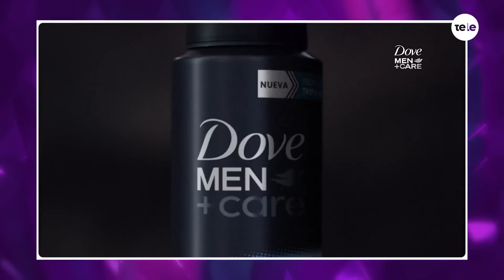¿Quién es la máscara? 11/08/2022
Astronauta, Popcorn, Monstruo, Gata Espejada y Hombre Disco estuvieron en la semifinal más divertida de La Tele. ¿Quiénes pasaron a la gran final?